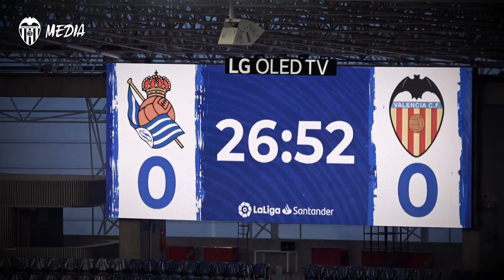VCF INSIDE | REAL SOCIEDAD - VALENCIA CF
📹 Así se vivió el Real Sociedad-Valencia CF desde dentro.

📹 Everything you didn't see from yesterday's win vs. RSO.